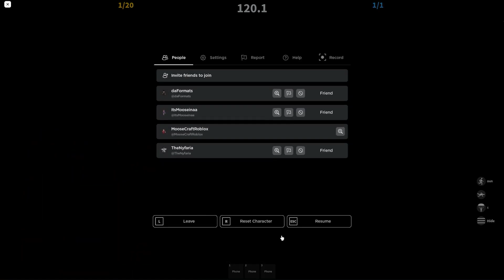Upgrading from NOOB to EXPENSIVE CARS in Roblox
Today, Moose bought the most expensive cars in roblox to prank his girlfriend

⭐️ Become apart of the MooseArmy Roblox Group!